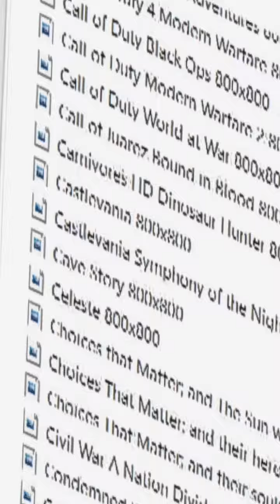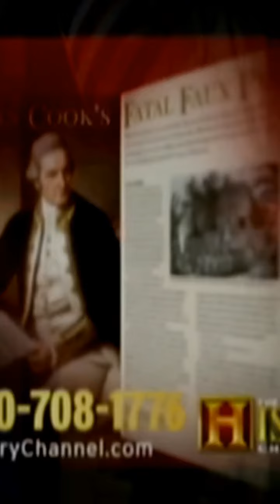I Wish I Could Forget I Played This...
Spoiler, but this is one of the WORST GAMES I have ever played! Watch to the End to see how I Rank it!